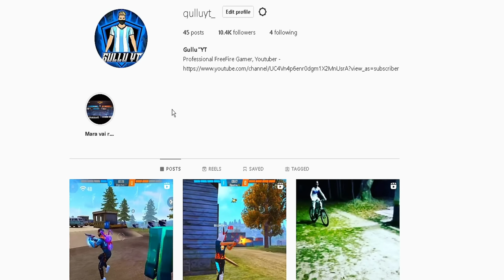Angry Youtuber vs Gyan Gaming & Raistar 👿 Abused His Teammates After Loosing a Game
Angry Youtuber vs Gyan Gaming & AWM JOD 👿 Abused His Teammates After Loosing a Game 😡AWM KING  😂